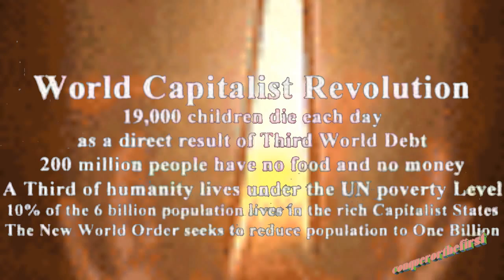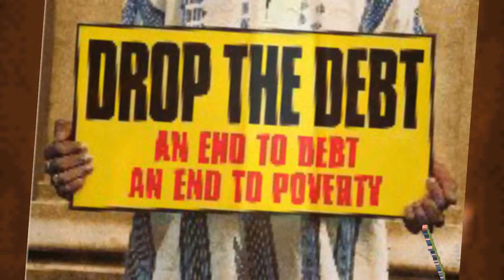★♥✿♫BRAND NEW Jah Cure -VIDEO IN HD) ♫ ♥ jah blesses its life!★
Jah Cure   Don't Let Them Cry {Good Ova Evil Riddim}